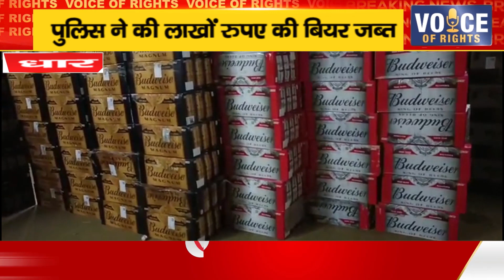धार ll पुलिस ने की लाखों रुपए की बियर जब्त